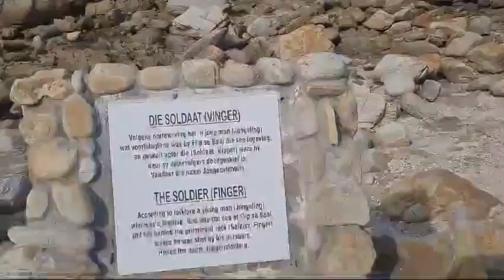The Soldier Finger Jongensfontein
The Soldier (or Finger) at Jongensfontein is the place where the shooting of a young (jongen) sheep thief took place.

The plaque at the place where the incident took place, commemorates the sad story of a young man who is said to have stolen a sheep and was pursued by a posse.

He hid behind a rock in the water that still today resembles a finger or a soldier standing up. One of the posse members opened fire and actually hit and killed the sheep thief. It is said that they were surprised because of the distance to the Finger and the fact that rifles of more than a 100 years ago could not easily reach those distances.

This is one of the stories of how Jongensfontein got its name.